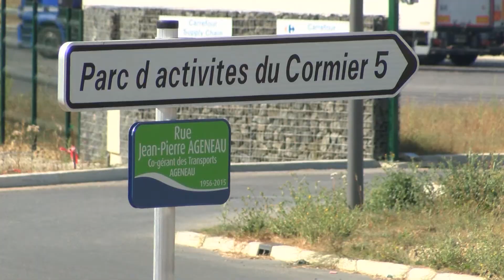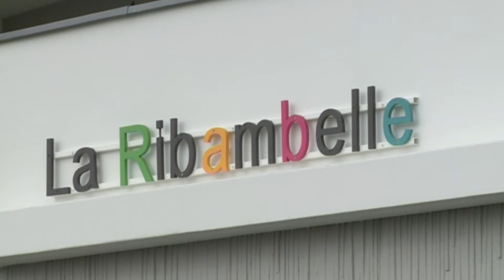Réunions de Quartiers - du 4 au 15 septembre 2017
Engagements pris, promesses tenues